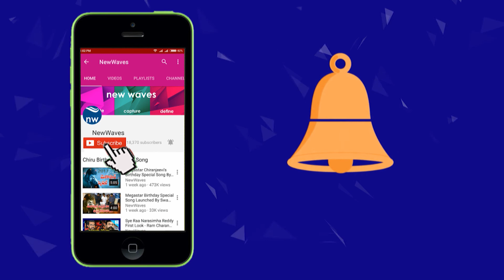Jayaprada Interview About Suvarna Sundari Movie | Tollywood | New Waves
actress Jayaprada exclusive interview about suvarna sundari movie. she says SuvarnaSundari movie will be next to Baahubali Movie.